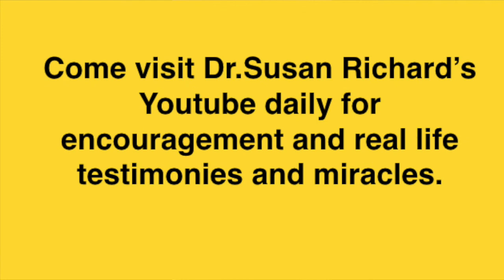Man with uncontrollable high blood pressure healed